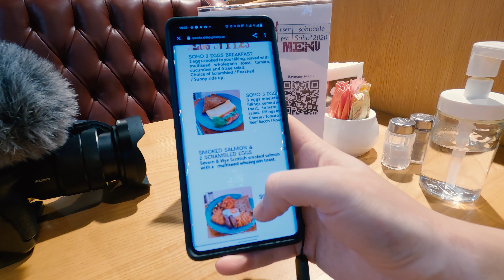I Was Stranded Outside Dubai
I only had a 1.5 days to go around and explore Dubai and the surrounding areas. At the conclusion of my work trip, I drove up from Abu Dhabi and spent night at an Airbnb in Dubai. I had the chance to explore several different areas in Dubai, and was quite impressed with what I saw. It was also quite interesting to see the smaller towns in the UAE, such as the abandoned village of Al Madam, and the nearby city.

During my journey out to Al-madam, I had a rental car which I stupidly decided to take out into the desert.

Chapters
00:00 This is Dubai
02:07 Al Madam - Ghost Village
07:10 Old Dubai
12:03 Luxury Car Dealerships